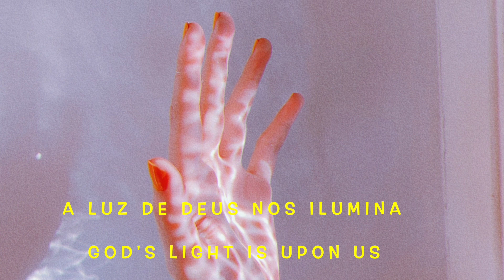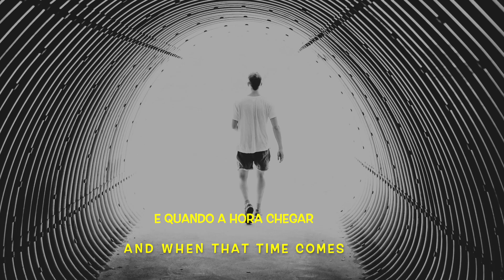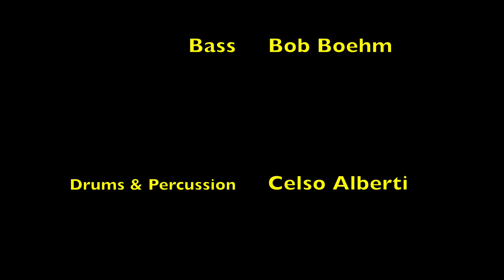Da Minha Janela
Da Minha Janela (From My Window)

Composition: Jim Schneider, lyrics: Claudio Amaral

Vocals - Claudio Amaral
Piano & sax - Jim Schneider
Bass - Bob Boehm
Drums & percussion - Celso Alberti
Trumpet & valve trombone - Jeff Zias
Drums & vocal recording - Celso Alberti
Mastering - Bill Hare
Video editing - Jim Schneider

Da Minha Janela is available on the album "Doggin' It" by "RetroDogs", on streaming services such as Apple Music, Spotify, etc.